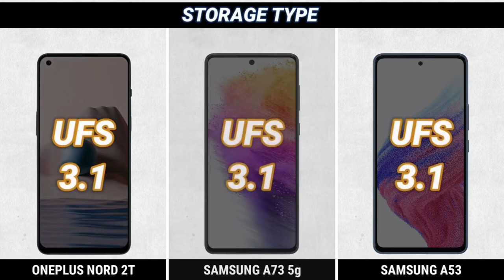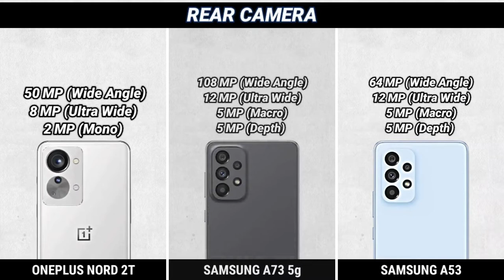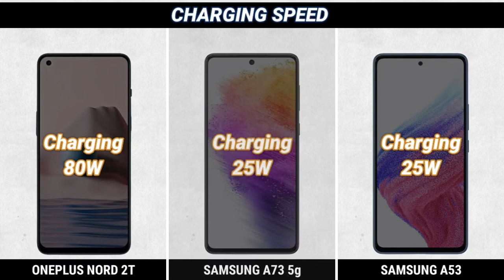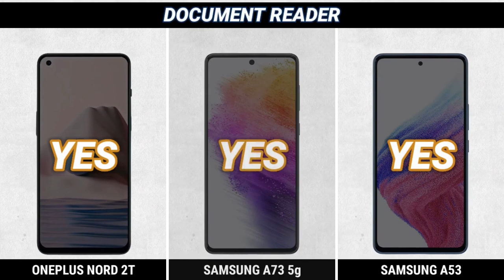oneplus nord 2t vs samsung A73 vs samsung a53 Full Comparison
oneplus nord 2t vs samsung A73 vs samsung a53

|| Full Comparison Of oneplus nord 2t vs samsung A73 vs samsung a53 || oneplus nord 2t vs samsung A73 vs samsung a53 review

In This Video We are Comparing oneplus nord 2t vs samsung A73 vs samsung a53 Which Is Best phone.

oneplus nord 2 ce,
is oneplus nord 2 t a good phone,
oneplus nord 2 blast,
oneplus nord 2 bangla review,
oneplus nord 2 5g bangla review,
oneplus nord 2 5g price in bangladesh,
oneplus nord 2 5g camera,
oneplus nord 2 91mobiles